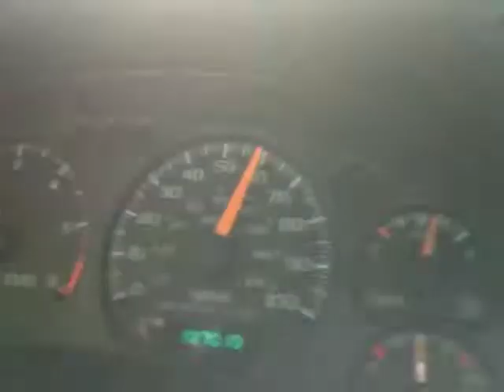Dad Goes Speeding